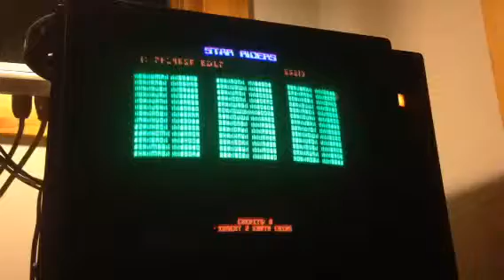Star Rider on Dexter - First Successful Test!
My Star Rider board set has serious graphics glitches, and poor quality for the background video, but it's enough to test with the Dexter hardware. This is the first test of preliminary firmware for PR-8210A support, and it's looking pretty good! Variable-speed playback is smooth, and it stays perfectly in sync with the gameplay.

UPDATE 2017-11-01: Dexter now fully supports Star Rider!